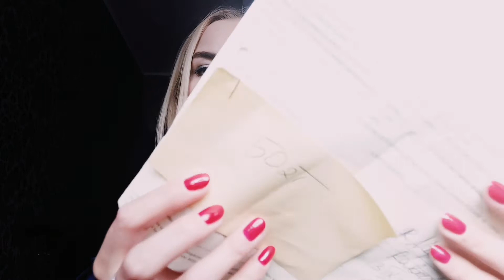Reklamacja w TK-Maxx, masakra cz. 3 - ODCINEK 134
Zakończona reklamacja po 3 miesiącach.
Warto walczyć o swoje.
Prawo konsumenckie.

Nie dajcie się 😉
Wasza Angi😘